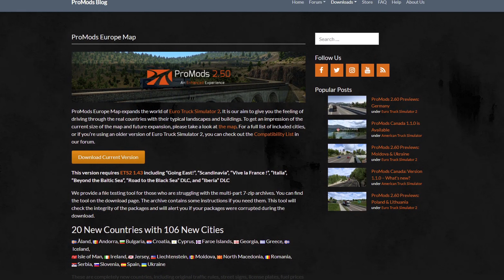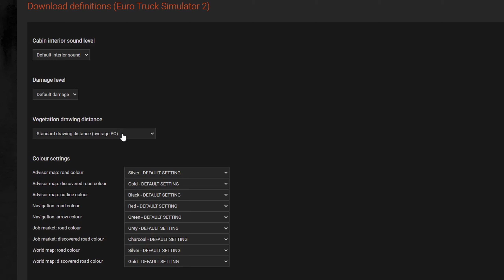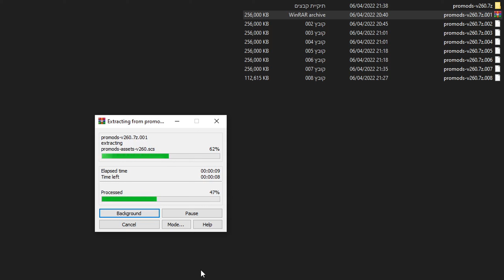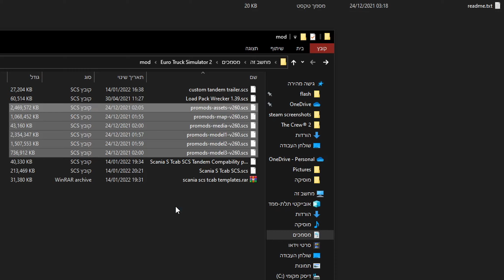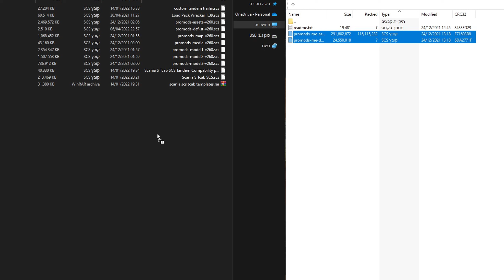איך להתקין ProMods ואת מדינת ישראל ביורו טראק סימולטור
בסרטון הזה אני אלמד אתכם איך להתקין את פרומודס ליורו טראק סימולטור ואיך לשים את מדינת ישראל במשחק.
אם אהבתם תעשו לייק וסאב.